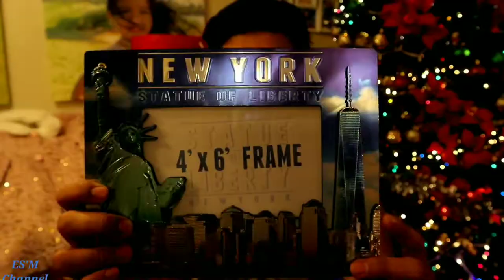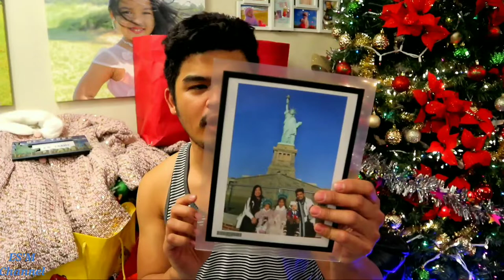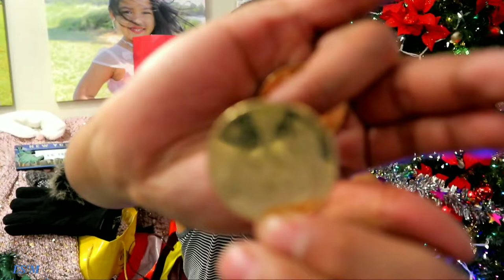New York HAUL